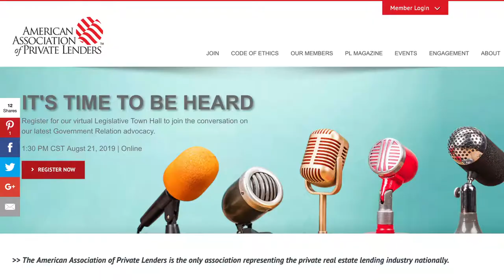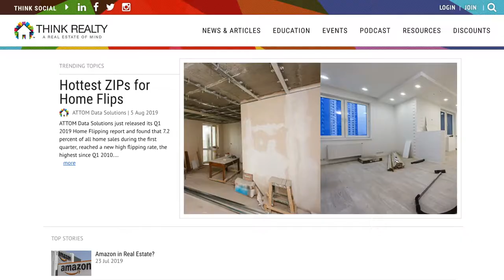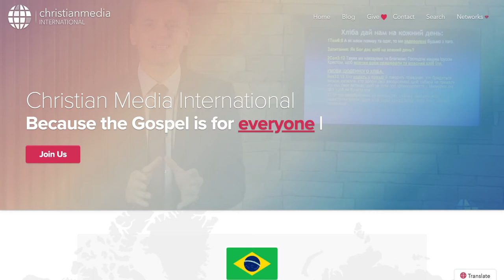Think Realty With Eddie Wilson and Jay Conner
Eddie Wilson, CEO of Think Realty and the American Association of Private Lenders, joins Jay today.

Think Realty is the only newsstand magazine on Real Estate investors in America. A million people a month consumes their content monthly. From access to insights, articles and industry tips and trends to comprehensive educational tools, including video courses from Think Realty Resident Experts and access to events nationwide, Think Realty is your go-to partner for success.

Formed in 2009, the American Association of Private Lenders (AAPL) is the national organization representing the private real estate and peer-to-peer lending industry. Our membership includes private money lenders, hard money lenders, mortgage fund managers, brokers and service providers from around the United States.

Eddie graduated from the Ohio School of Broadcasting with a degree in Broadcast Sales and Marketing. He also has studied marketing at Georgia Tech and business management at Emory University. He is most known for taking a talk radio station in Atlanta to the level of “most listened to Station in the World” (Radio and Records Magazine) in 2002. He has owned his own advertising agency which represented clients such as Pepsi, Proctor & Gamble, Buffalo Wild Wings, and Mail America.

He is now the CEO of Think Realty and the American Association of Private Lenders. He speaks around the country including many well-known universities on the topics of Real Estate Development, Branding, Marketing, and Innovation in Business.

Channel

RSS Feed

Google Play

Watch on Amazon Prime: